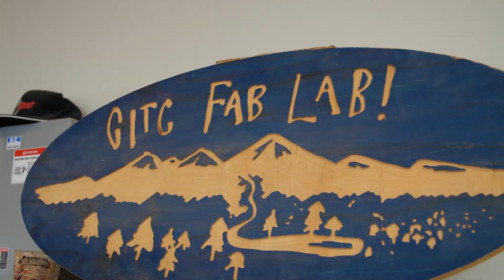CITC Come As You Are - Fab Lab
In this place where ideas come to life, you will find creativity, connection, and culture.

CITC’s Fabrication Laboratory (FAB LAB) provides opportunities for students of all ages to manufacture innovative designs through creative exploration and experimentation. This Anchorage-based digital fabrication resource center, created in partnership with MIT, combines traditional Alaska Native cultural values with cutting edge educational tools to bring traditional concepts and understanding to student experiments.

To learn more about the CITC FAB LAB and how your child can IMAGINE, DESIGN, and CREATE,